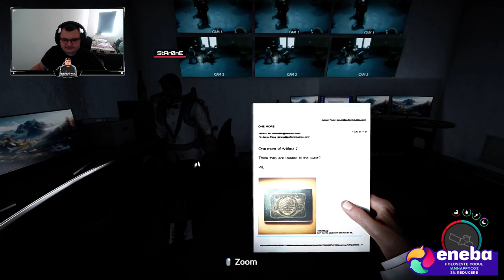Sons Of The Forest - Am vizitat parintii lui VIRGINIA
☑️ Parteneri ☑️

EpicGames: IamHappyCoz-YT